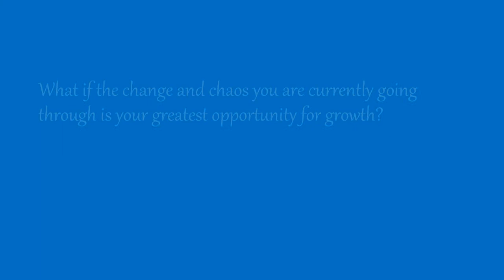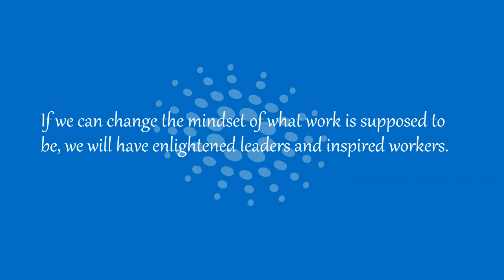Marlene Chism PAHCOM 2014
Marlene will be joining us at this year's (2014) PAHCOM Conference.  Here's some insight into her upcoming presentation...